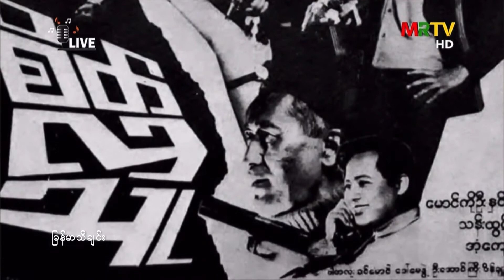မျက်လုံးချင်းစကားပြောနေပြီ တေးဆို - တိုနီသစ်လွင် တေးရေး - ကိုကျော့မှူး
မူရင်းတေးသံရှင် - မောင်သိန်းဝင်း
၁၉၇၁ ခုနှစ်က ဒါရိုက်တာ မောင်ကိုယု ရိုက်ကူးသော စိတ်လှသူ ရုပ်ရှင်ဇာတ်ကားမှ ဖြစ်ပါသည်။